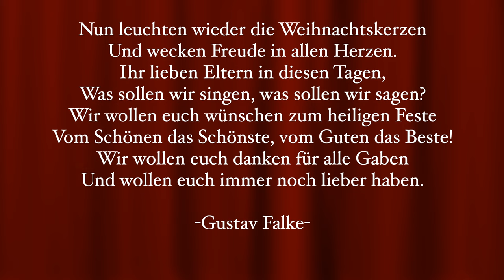O du Fröhliche + Gedicht von Gustav Falke / Vorgetragen von Michael Ziegler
Mein Notenständer
Mein Klavierhocker
Mein Laptop
Meine Kamera
Mein Kamerastativ

Akkordeonunterricht:
(Links zu weiteren Videos von mir)